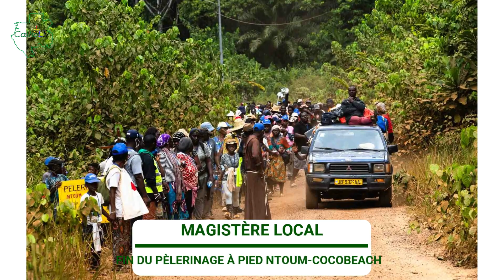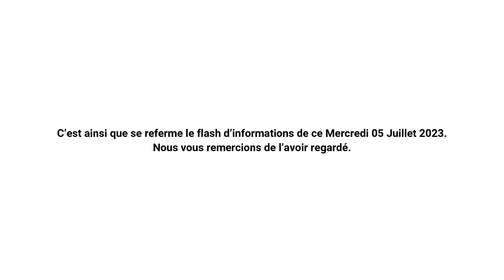FLASH D’INFOS DU MERCREDI 05 JUILLET 2023